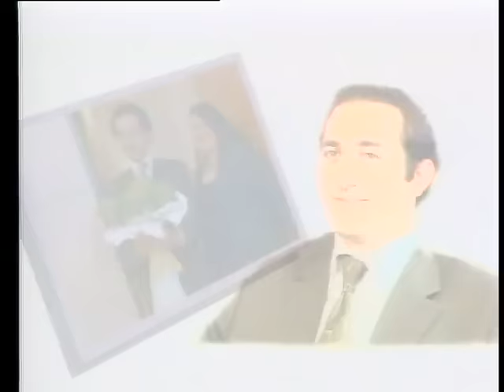Yarım Elma 34. Bölüm - FULL BÖLÜM